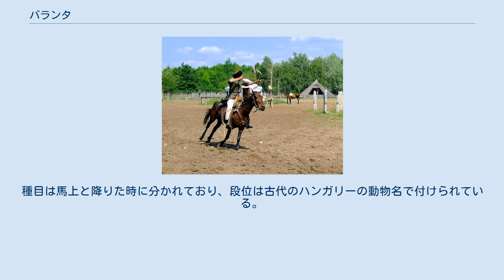バランタ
弓を射るハンガリー人 バランタ（ハンガリー語　Baranta）とは、ハンガリーの武術。
 バランタとはハンガリー語で「戦いに備える」という意味があり、試合も実戦の訓練として行われる。
体術・武器術・馬術がある。
騎馬民族らしく、馬に乗っている時と降りているときの戦闘を分けて考え、別の種目として訓練しており、馬術は馬の特性を活かす事を特徴としている。
武器は弓・サーベル・刀・槍・鞭・斧・ナイフ・棒・盾を使う。
 1000年前のハンガリー王国創建の時代に遡る歴史を持ち、ハンガリーの武士（郷紳）階級の間で訓練されてきた。
ハンガリー王国はモンゴル帝国と戦いで防衛体制を強化したため武術は大きく発達した。
オーストリア＝ハンガリー帝国時代になると国王によって武術は禁止されたが、バランタは羊飼いや軍のダンスと形を変えて伝えられていく事となる。
その後、ハプスブルク家が衰退するとバランタは再興した。
 二度の世界大戦の間にハンガリー王国の陸軍士官は国民の忠誠心と戦闘力を高めるためにバランタを軍隊で教えた。
このことが切っ掛けとなり軍の学校を中心にバランタの指導法の研究が進み、その後、モンゴルやカザフスタンの武術も研究しながら技術を発展させていく。
 1997年にバランタリーグが形成され、1998年に最初のバランタ選手権が行われた。
種目は馬上と降りた時に分かれており、段位は古代のハンガリーの動物名で付けられている。